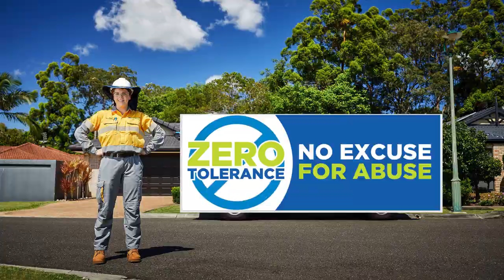No excuse for abuse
Our teams across Queensland are here to help their communities and they will not tolerate abuse.